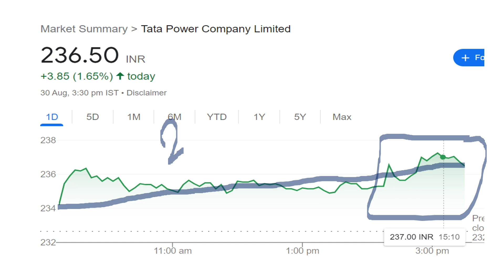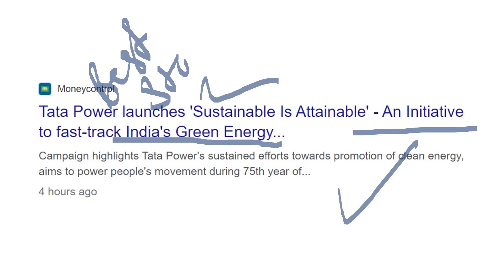TATA POWER NEXT TARGET⚫ TATA POWER BIG NEWS ANALYSIS ⚫ TATA STOCK,💥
ISCLAIMER : This video only for education and knowledge purpose Before taking any decision plz once consult with your financial advisor or do your own research. The channel would not be responsible for any financial gain as well as for losses. I am not SEBI registered . TY

:) TOPIC COVERED : 1) TATA group 2) TATA group Multibagger SHARE 3) TATA share 4) TATA share news 5) TATA CONSUMER PRODUCTS SHARE 6) tata group shares 7) tcs share price 8) tata multibaggershares 9) ratan tata shares 10) tata chemicals share price 11) tata share in jaguar 12) SMKC 13) TCS RESULT 14) TCS Q2 RESULT ANALYSIS 15) TATA POWER SHARE 16) TATA STOCKS 17) ELON MUSK 18) TESLA SHARE 19) TATA MOTORS SHARE 20) TATA MOTORS 21) TATA POWER Q3 RESULT 22) TATA MOTORS RESULT 23) TATA MOTORS EV NEWS 24) TATA MOTORS EV 25) TATA MOTORS ELECTRIC VEHICLE 26) TATA TATA group Multibagger SHARE TATA share TATA share news tata group shares tata multibaggershare ratan tata shares tata share in jaguar TCS RESULT TATA MOTOR SHARE TATA STOCKS TESLA SHARE TATA MOTORS SHARE TATA MOTORS TATA MOTORS RESULT TATA MOTORS EV NEWS TATA MOTORS EV TATA MOTORS ELECTRIC VEHICLE TATA TATA MOTORS FORD NEWS TATA MOTORS TARGET TATA MOTORS NEW TARGET TATA JLR TATA MOTORS TPG NEWS TATA MOTOR INVESTMENT NEWS TATA MOTOR INVESTMENT TATA power latest news Tata Power news Tata power share news Tata power share latest news Tata power share target price tata Mundra power